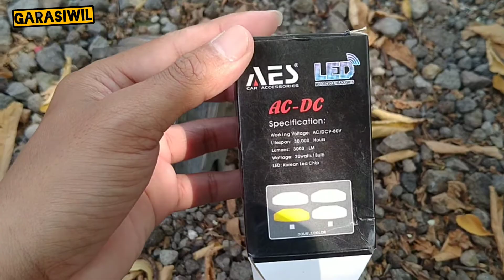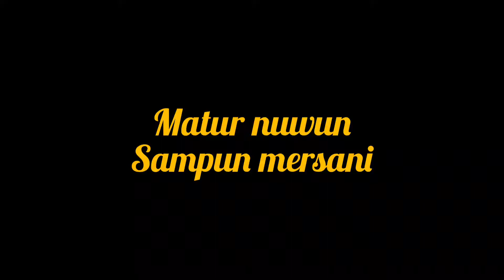Tutorial pasang foglamp Avanza Xenia generasi 1 || vlog wil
lampu kabut mobil avanza xenia generasi 1 mati, bisa kok di ganti sndiri, gampang lo.
yuk simak video saya ini.

Matur Nuwun sampun mersani